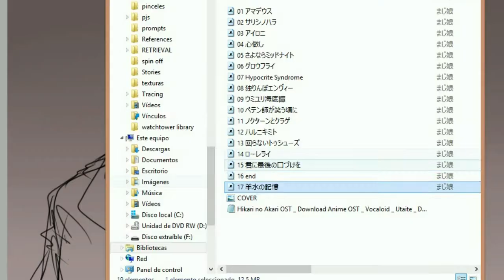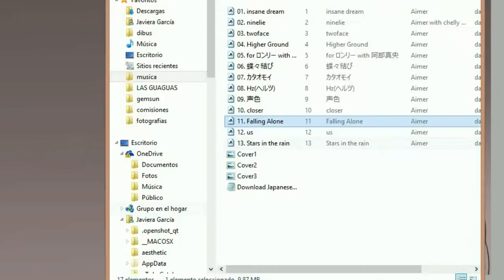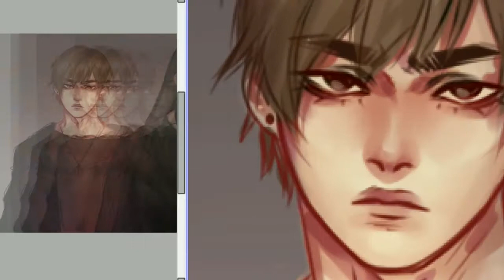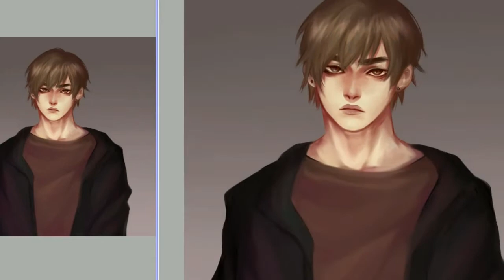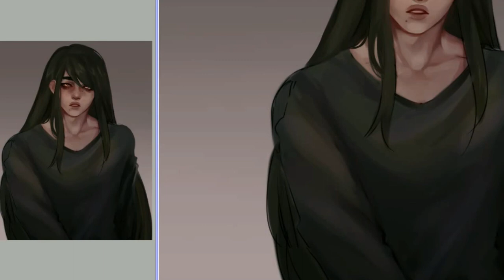Black swans - Speedpaint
can u believe this video exported in 3 days. 3 DAYS idk whats wrong with this editing program so if you use or know of one thats good and not that complicated to use i would thank u a lot ;;;;;

songs:
black swan - monsta x
airplane mode - noir
beautiful - monsta x